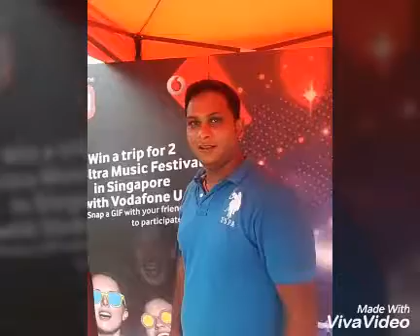Reviews for anchor noor khan hosting 😘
Reviews for anchor noor khan by Vodafone client